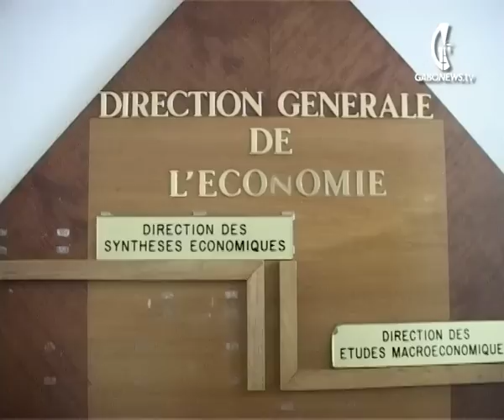Visite du Ministre Luc Oyoubi dans les locaux de la Direction Générale de l'Economie.mp4